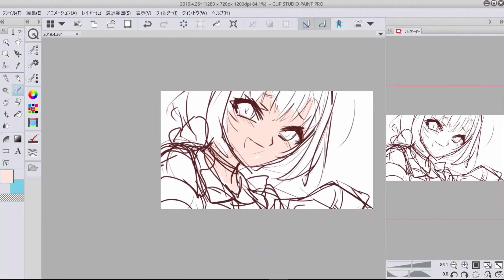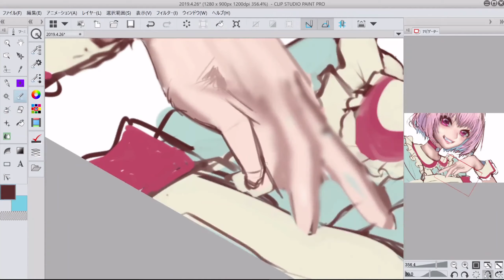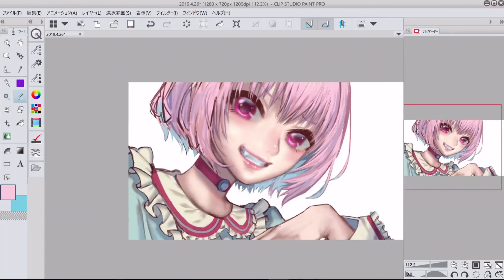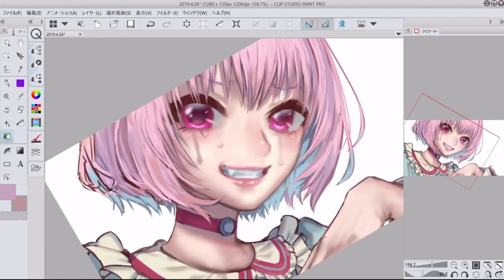イラストメイキングもどき